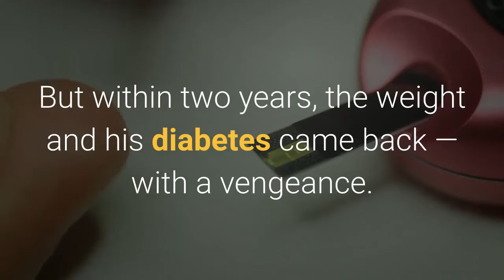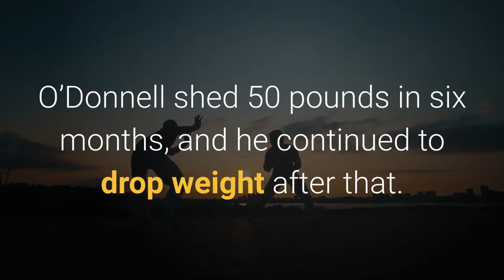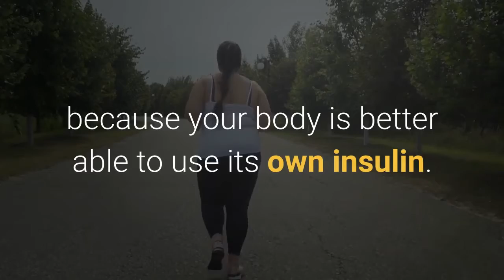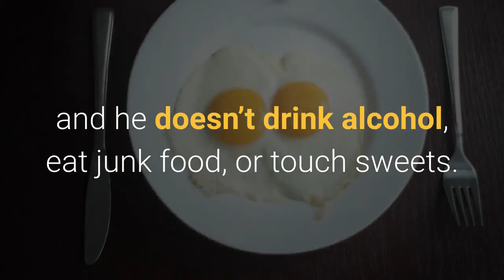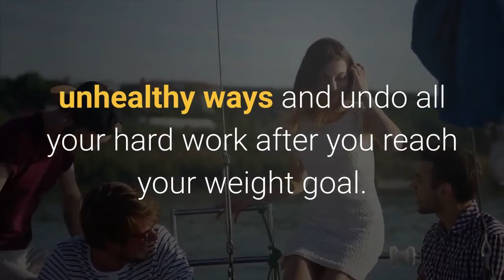How Weight Loss Helped Me Manage Diabetes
She Was 30 Minutes From A Fatal Diabetic Coma, Until I Discovered a..Simple 60-Sec Habit That Reversed My Wife's Type 2 Diabetes and Melted 56lbs of Fat